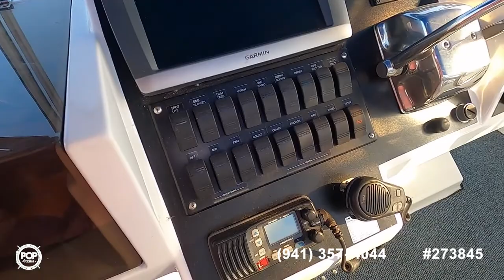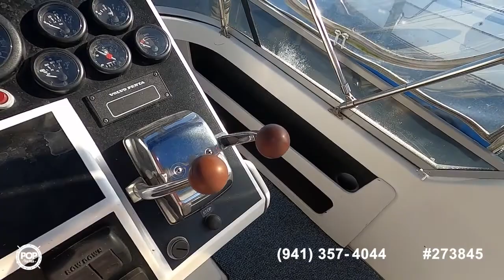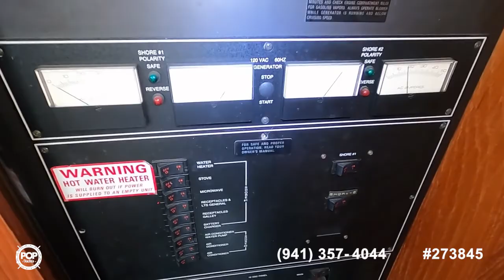[UNAVAILABLE] Used 1993 Carver 350 Aft Cabin in Palatka, Florida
2002 Carver 356MY in Riviera Beach, Florida - $72,000

1985 Trojan 10M 330 Sport Express in Stuart, Florida - $44,000

1996 Carver 325 Aft Cabin in Hollywood, Florida - $62,100

1990 Sea Ray 350 Express Cruiser in Ruskin, Florida - $22,900

1997 Carver 355 MY in Madeira Beach, Florida - $30,000

1995 Carver 355 Aft Cabin in Satellite Beach, Florida - $66,700